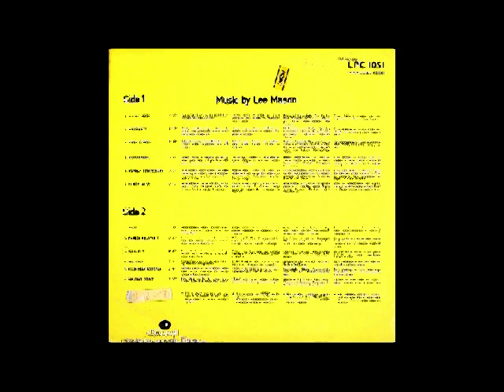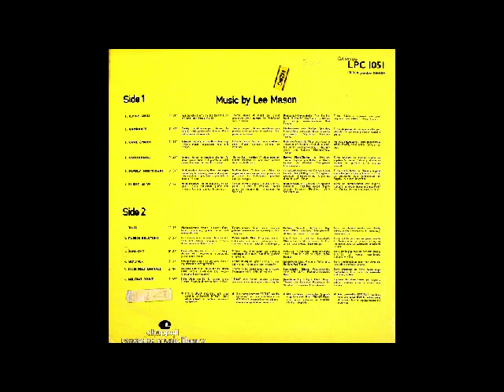Lee Mason and His Orchestra - Flying High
From "Music By Lee Mason" - Chappell Recorded Music Library ‎– LPC 1051 (UK, 1972)

Composer:  Lee Mason (PRS)

Track described on the album as "Fast punchy theme by big band featuring brass and strong rhythm"